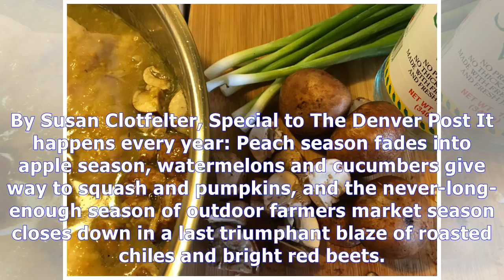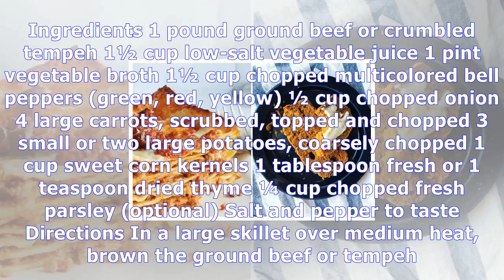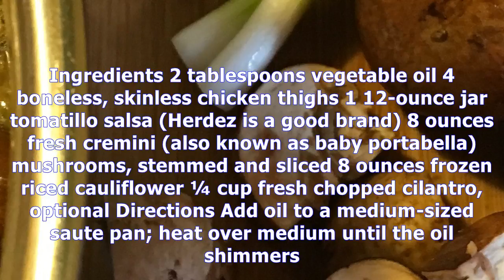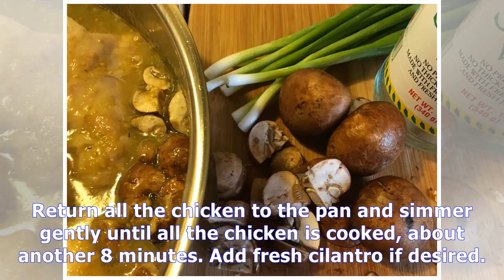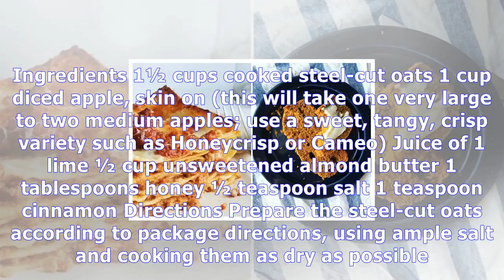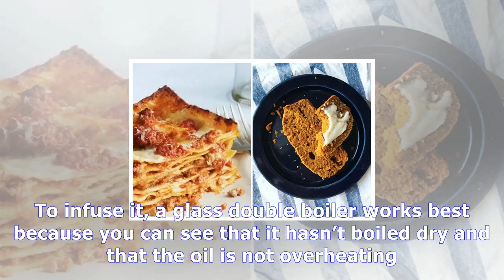Six great autumn recipes to make the best of harvest season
Outlander Season 3 Episode 5 | Six great autumn recipes to make the best of harvest season